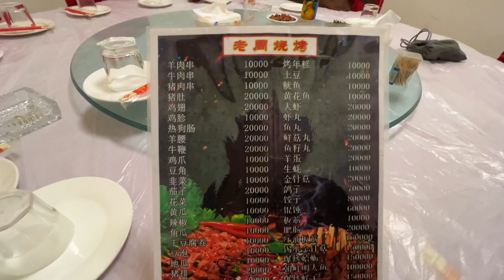带非洲徒弟去吃烧烤，他最爱吃的是羊肉串，最后发现老二竟然不吃香菜